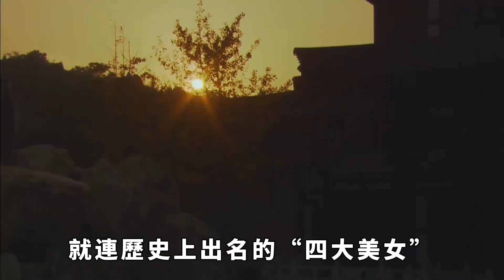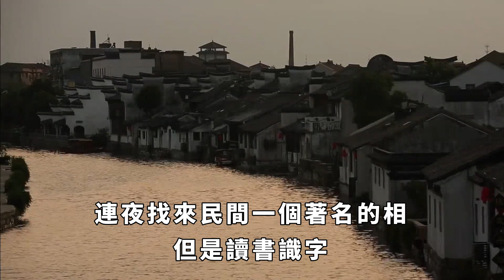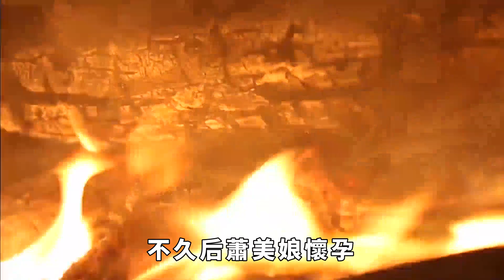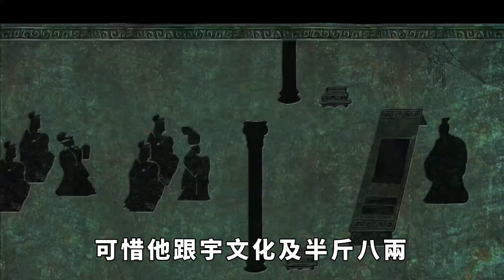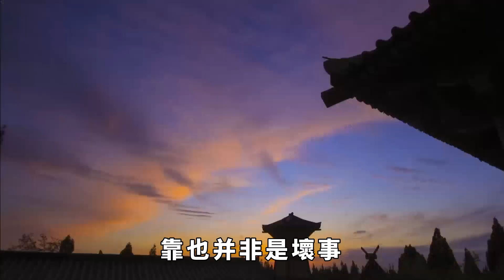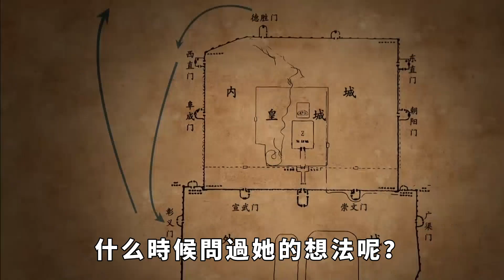蕭皇後堪稱「皇帝收割機」，一生被6位皇帝爭搶，她到底有多美？【丹看世界】歷史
一個女人能美什麽地步，才能被6個皇帝輪番爭搶呢，堪稱「皇帝收割機」的蕭皇後究竟有多美？她是歷史上鼎鼎大名的蕭美娘，年過半百還被李世民搶進宮中，就連歷史上出名的「四大美女」都沒有過這樣的待遇。